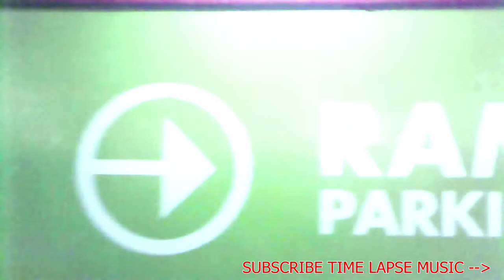TRIP ON THE WAY TIME LAPSE MUSIC FREE DOWNLOAD NO COPYRIGHT BACKSOUND